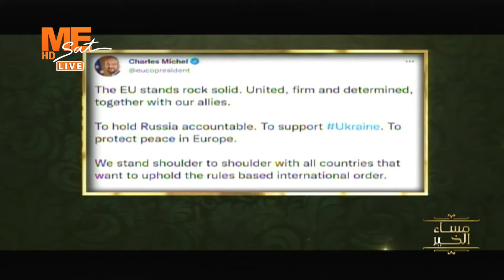د. نبيل رشوان: ماذا عن مصير روسيا وأوكرانيا؟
د. نبيل رشوان:
ماذا عن مصير روسيا وأوكرانيا؟